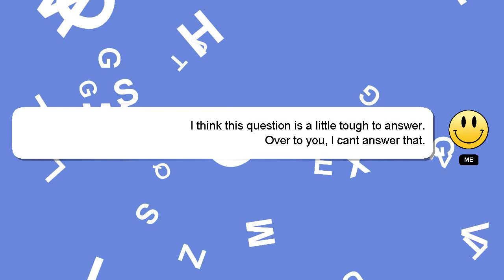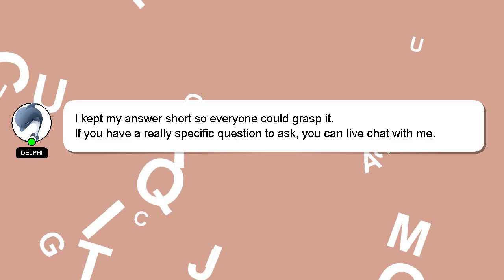How to get wuggy in become a nextbot?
A quick introduction about me, Welcome, I'm Delphi. I am here to assist you in getting the answers you need. - How to get wuggy in become a nextbot?

Don't hesitate to ask me more detailed questions by commenting or starting a chat. Your answer will be recognized and appreciated with a 'heart' from me.

*2 What we are experimenting :*